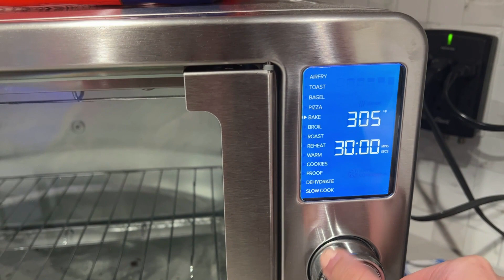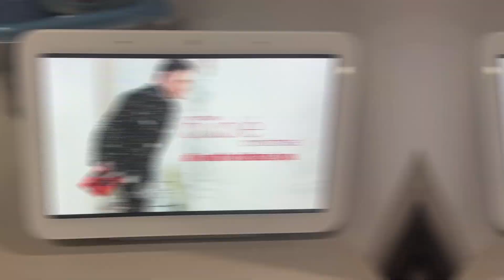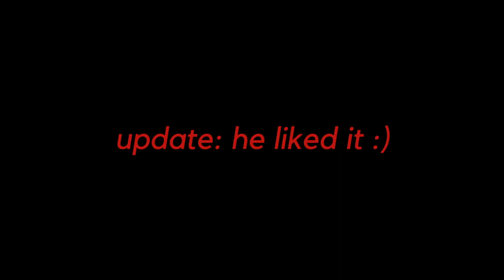BAKE WITH ME: baking while doing a relationship Q&A!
Hi everyone! Welcome, for the first time, to my kitchen where I bake a cake for Bailey. I've actually baked a cake for him every birthday since we've been together to varying degrees of success. Every time it never comes out exactly as I envision it. Honestly, I got kind of sad after the final product came out and not because I felt like Bailey wouldn't like it. It was because I was going to put out a cake that wasn't my best work on the internet. I was even contemplating scrapping it and filming it all over again. But after a call with Bailey himself, I realized that this was me and I should be proud of it and just be a genuine person. At the end of the day, us enjoying the cake is what matters :) .

The Cake recipe (I modified it myself to suit my needs)

-Salamanca by Sarah, the instrumentalist
-Manhattanite by Frook
-Let it breathe by Adelyn Park
-Fumes by Ocean Jams
VIDEO: shot on iPhone 13 (i should really buy a camera, but they're so expensive!) and edited on Movavi Premium Pro.
ABOUT ME:
name: Erica
ethnicity: Chinese (ABC)
location: South Bay area of LA!
likes: dogs, cakes, stuffed animals, plants
dislikes: waiting for food, watermelon chewing gum